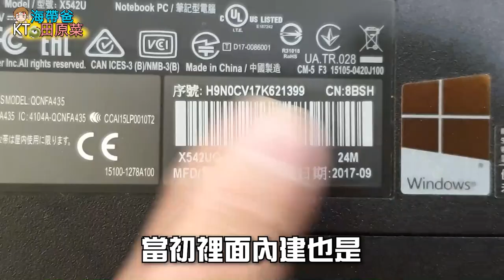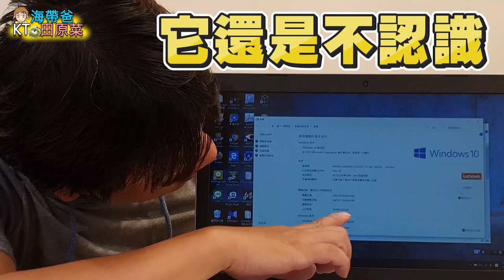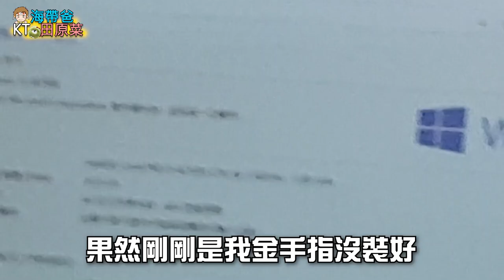【3C開箱#9】筆記型電腦記憶體4G改造32G？ 聯想Ideapad 330及華碩ASUS X542U~DIY改造~一定要看到最後喔!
聯想Ideapad 330→記憶體支援20G（一個插槽，內建4G）
ASUS X542U→記憶體支援32G（二個插槽）
海帶爸教你DIY